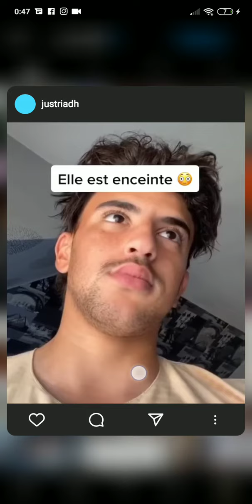justriadh qui dit la vérité a son papa